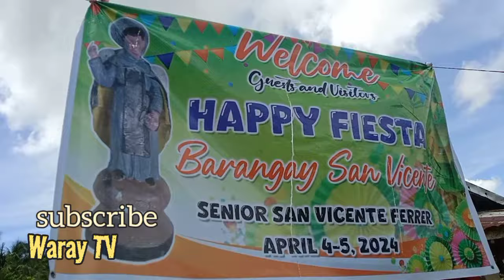BRGY. SAN VICENTE, Catubig, Northern Samar 🌄 Enjoy ang Byaheng Habal-Habal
Brgy. San Vicente fiesta 2024, Catubig, Northern Samar